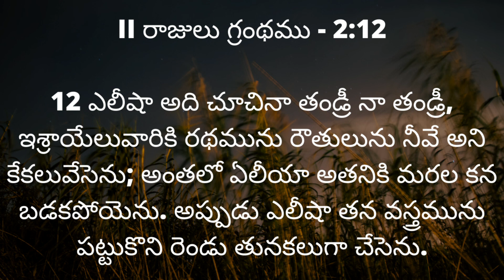Month Ending Fasting Prayers | Guest Speaker - Pastor Amos | Session 02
Dear Friends and Family in Christ,
Please be updated with our Whatsapp group for regular updates.

We appreciate your continuous support and prayers. GOD BLESS YOU!

SERVICES AND TIMINGS :
Sunday First Service - 8:00am - 10:00am
Sunday Second Service ( Live Online ) - 10:30am - 12:30pm
Wednesday Women's Fellowship - 7:30 pm  ( ZOOM LINK IS PROVIDED BELOW )
Thursday Men's Fellowship - 8:00 pm ( ZOOM LINK IS PROVIDED BELOW )
Last Three days of Month Ending Fellowship :
( Morning - 10:00am - 2:00pm
Evening  -  6:30pm - 9:00pm )

EVERYDAY PRAYERS :
Early Morning Prayer - 4:30 am  ( ZOOM LINK IS PROVIDED BELOW )

New Life House Of Prayer Dear Friends and Family in Christ,

SERVICES AND TIMINGS :
Online Sunday Service - 10:30 am | Sunday School - 3:00 pm
Tuesday Youth Fellowship - 7:30pm  ( ZOOM )
Wednesday Women's Fellowship - 7:30 pm  ( ZOOM )
Last three days of month ending fellowship - 7:00 pm

EVERYDAY PRAYERS :
Early Morning Prayer - 4:30 am  ( ZOOM )